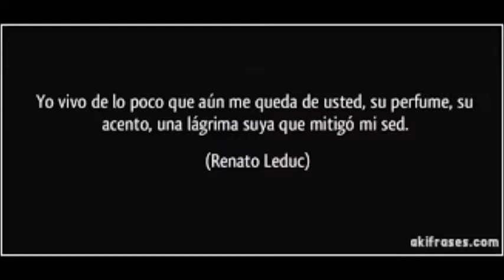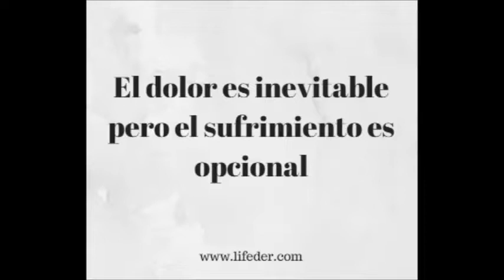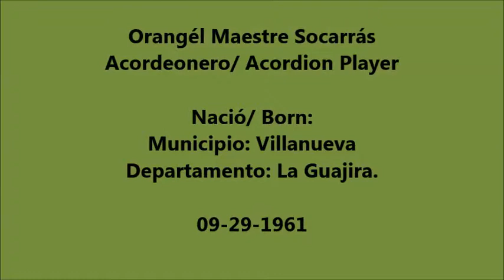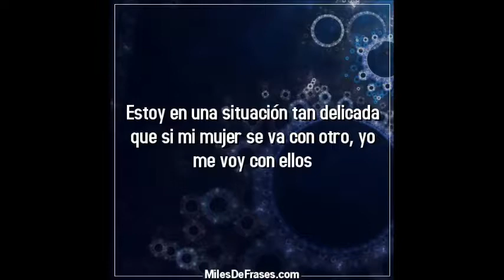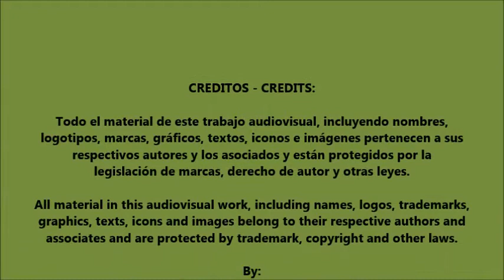Colombian Music - Atlantic Coast - Mella Condolete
Difusión de la música Colombiana. Costa Atlántica.

Reseña de algunos datos biográficos de los personajes, fotos y prqueños datos culturales de la región.

Género/ Genre: Vallenato.
Ritmo/Rhythm: Paseo.
Grupo/Group:
      Iván Francisco Villazón Aponte - Cantante/Singer.
      Orangél Maestre Socarrás- Acordeonero/Acordion  Player.

Album: " Un Rey Una Voz"
Año/Year: 1985.
Sello/Recorded by: Discos Philips Colombia
Tema/Song: " Mella Condolete"
Pista/Track: # 2.
Compositor/Composer: Hernando Marín Lacouture - R.I.P

Derechos de autor/Copy Rights:

 Es permitido utilizar obras literarias o artísticas o parte de ellas, a título deilustración en obras destinadas a la enseñanza, por medio de publicaciones, emisiones deradiodifusión o grabaciones sonoras o visuales, dentro de los límites justificados por el finpropuesto, o comunicar con propósitos de enseñanza la obra radiodifundida para fines escolares, educativos, universitarios y de formación profesional sin fines de lucro, con la obligación de mencionar el nombre del autor y el título de las obras así utilizadas.

Todo el material de este trabajo audiovisual, incluyendo nombres, logotipos, marcas, gráficos, textos, iconos e imágenes pertenecen a sus respectivos autores y los asociados y están protegidos por la legislación de marcas, derecho de autor y otras leyes.

All material in this audiovisual work, including names, logos, trademarks, graphics, texts, icons And images belong to their respective authors and associates and are protected by trademark, copyright and other laws.